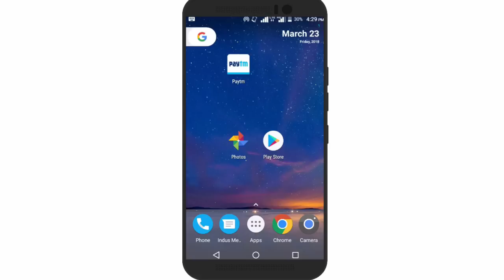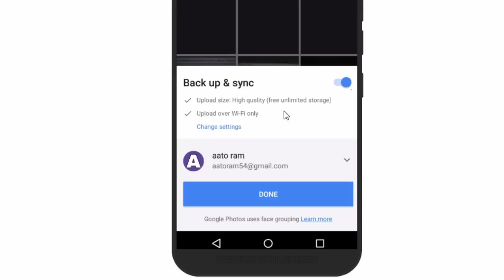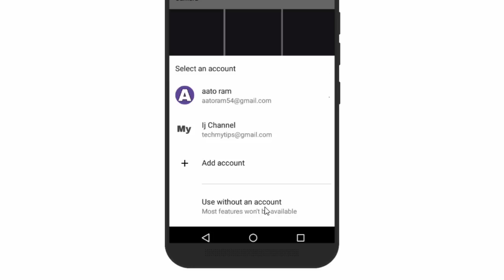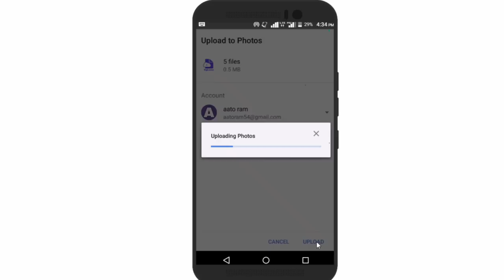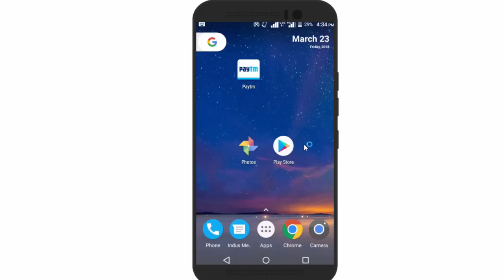Google photos kya hai | google photos kaise istemal kare in hindi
Iss video me appko bataunga ki Google photos kya hai | google photos kaise istemal kare in hindi